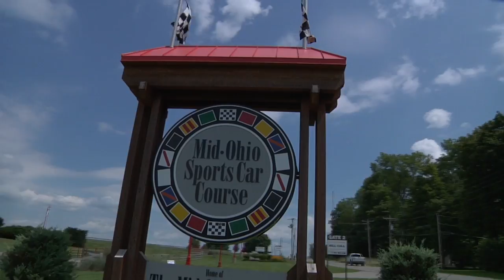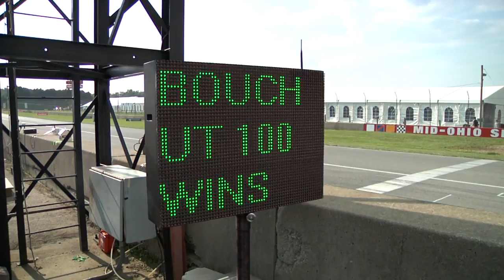Scott Tucker | 2010 ALMS Mid-Ohio Sports Car Challenge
Watch Scott Tucker & Level 5 Motorsports go on to win the 2010 ALMS Mid-Ohio Sports Car Challenge.